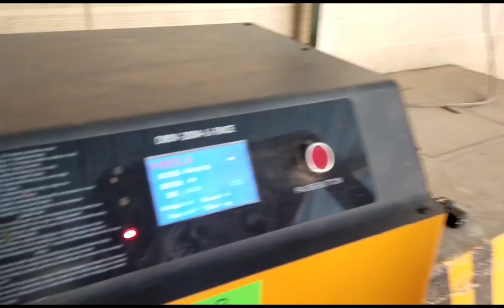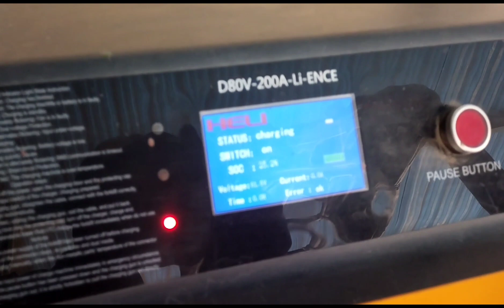heli lithium battery contractor fault